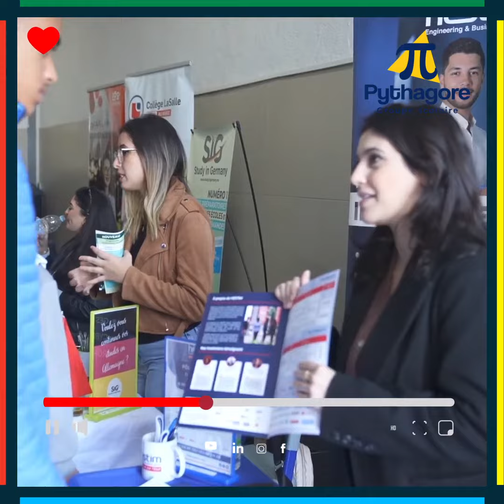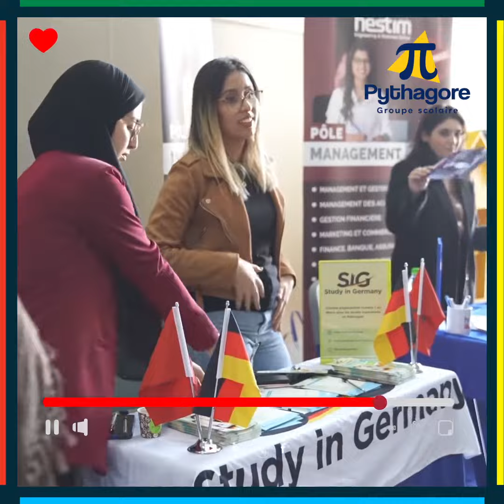Journée d'orientation - Mot du président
🎥 Notre président M.Hanine est ici pour nous expliquer l'importance de notre journée d'orientation dédiée aux élèves des lycées. Dans cette vidéo, il dévoile notre démarche pédagogique et les nombreux bénéfices qu'ils en retireront. Regardez-la dès maintenant ! 🤩

👥 Des discussions passionnantes avec des professionnels, des visites d'établissements d'exception, des ateliers interactifs... Tout a été pensé pour offrir à nos jeunes apprenants une expérience enrichissante et unique ! 💪

📌 Ne manquez pas cette vidéo captivante qui vous plongera au cœur de cet événement inoubliable